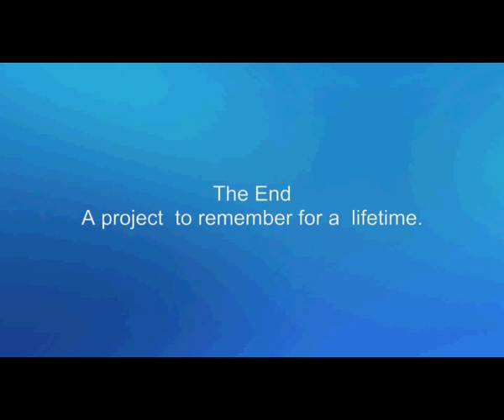Build your own Go Kart kits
Build your own off road kart, no welding needed. Nut & bolt assembly, using new & secondhand parts.